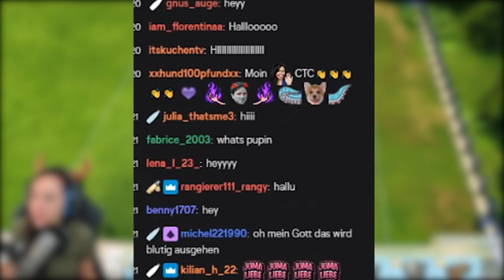Sims 4 aber sie MÜSSEN im KLEINSTEN Haus das je gebaut wurde leben!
Heute spielen wir Sims 4 und werden eine Challenge machen! Ich Zwinge alle Sims im kleinsten Haus dass je gebaut wurde zu leben. Wir schauen was mit Ihnen passiert!

   SCHREIBTISCH EQUIPMENT
*►Handy Halterung